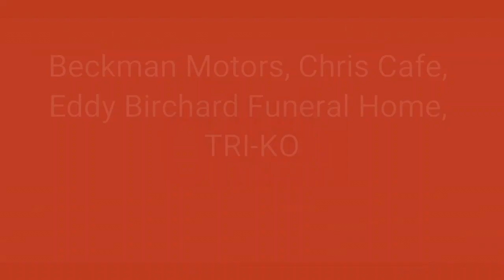2017 Osawatomie High School Graduation on MCtv LIVE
2017 Osawatomie High School Graduation
On MCtv LIVE